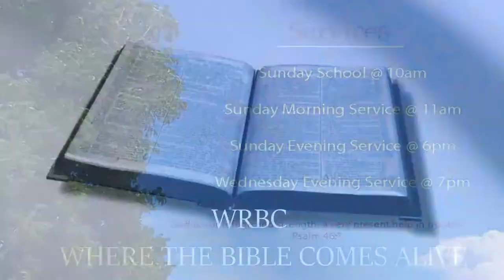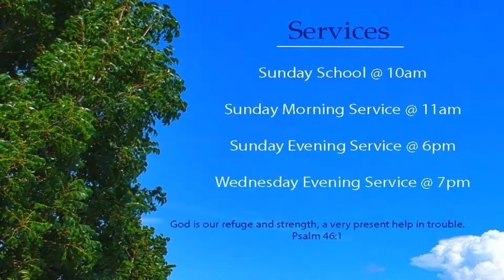6/7/2020 Morning Service